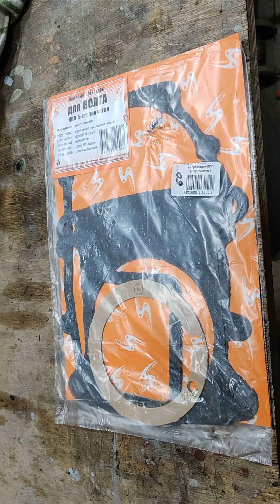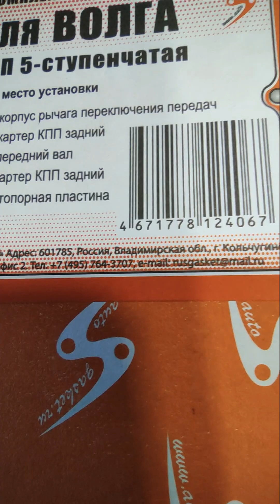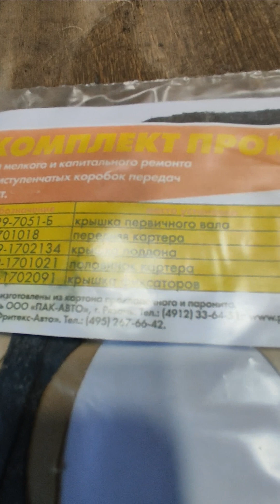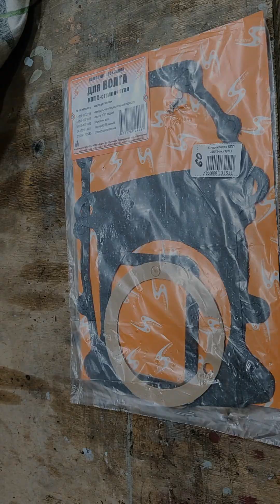Комплект прокладок для ремонта КПП Газель, Соболь, Волга – какой точно нельзя брать!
Ремонт коробки передач Соболя. Пришло время укладывать основную прокладку между картерами и оказалось,  что она не подходит. Что она из себя внешне представляет,  вы можете увидеть в этом видеоролике. Отверстия у прокладки набиты косо, из-за чего получаются складки, одна особенно большая, что  не позволяет устанавливать ее на свое место.

Также в этом видеоролике вы узнаете от какого производителя лучше взять набор прокладок для КПП  и не ошибиться с качеством.